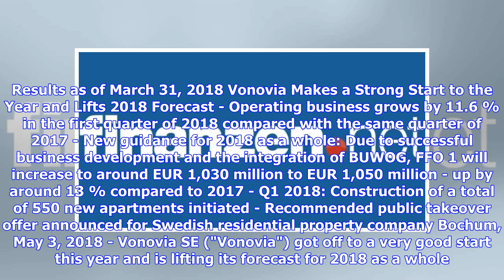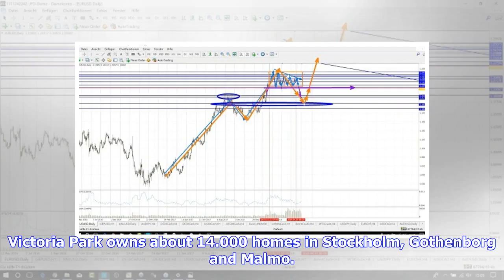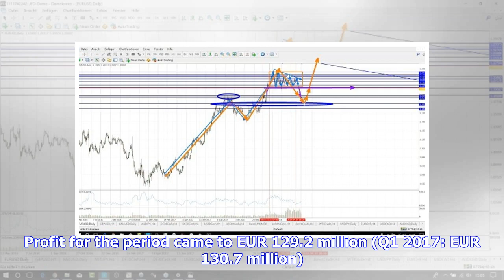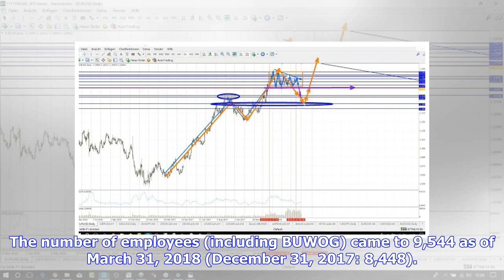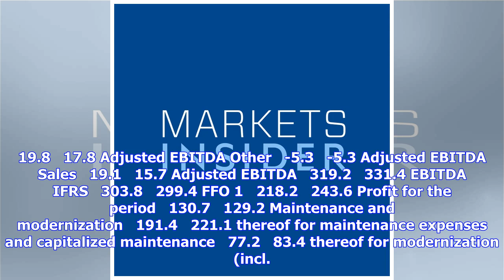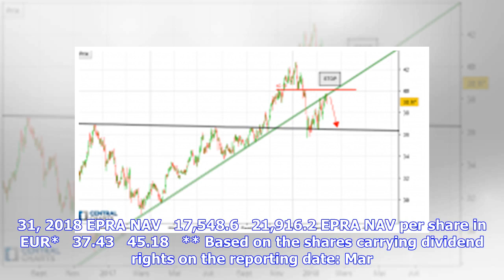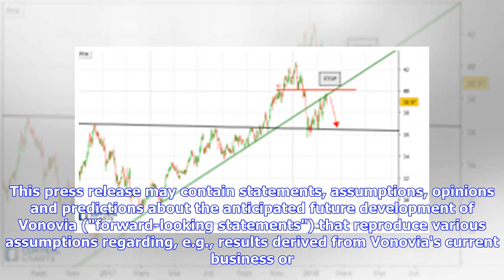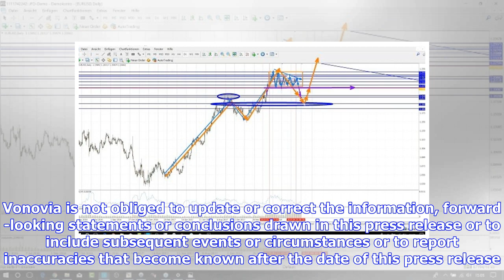Breaking News | Vonovia SE: Results as of March 31, 2018 Vonovia Makes a Strong Start to the Year a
Breaking News | Vonovia SE: Results as of March 31, 2018 Vonovia Makes a Strong Start to the Year and Lifts 2018 Forecast (news with additional features)

DGAP-News: Vonovia SE / Key word(s): Interim Report 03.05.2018 / 07:12 The issuer is solely responsible for the content of this announcement. Results as of March 31, 2018 Vonovia Makes a Strong Start to the Year and Lifts 2018 Forecast - Operating business grows by 11.6 % in the first quarter of 2018 compared with the same quarter of 2017 - New guidance for 2018 as a whole: Due to successful business development and the integration of BUWOG, FFO 1 will increase to around EUR 1,030 million to EUR...